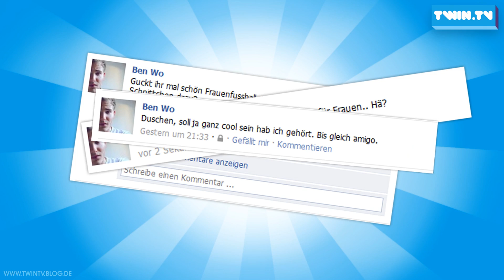DINGE DIE MAN MIT 18 TUN SOLLTE!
Mehr? Ihr wollt wirklich mehr? Ok!

Die neue TWIN.TV LIKE-Gruppe !

Folgt Benni!

Folgt Dennis!